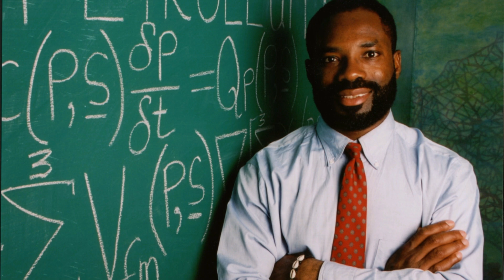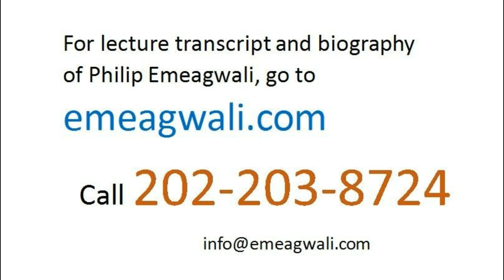Philip Emeagwali | How I Invented a New Internet | A Father of the Internet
Over the years, I realized that in Africa, a breakthrough technology is a sacred object. The African that invents a groundbreaking technology can occupy the position between Albert Einstein and Nelson Mandela and occupy that position in the minds of Africans at home and in the diaspora. That African inventor is invited to seat on the African high table. The invention of the fastest supercomputer is a concrete and visible achievement that everybody understands as pushing the frontier of technology as well as the boundary of human knowledge. None of the 25,000 vector processing supercomputer programmers of the 1980s showed the massively parallel processing supercomputer some love.
In the 1970s and ‘80s,
the terra incognita
that was the emerging field of
massively parallel processing supercomputing
was as empty as a ghost town
that had only one permanent resident.
I—Philip Emeagwali—
was that permanent resident
of the farthest frontier of supercomputing
called massively parallel processing.
In the 1980s, I discovered
the massively parallel processing supercomputer
to be like a book
that sat on the library shelf
for 180 years
and sat
without once being checked out.
I was the only fulltime programmer
of the most massively parallel processing supercomputer
of the 1980s.
I visualized that massively
parallel processing supercomputer
as a small copy of the Internet.

My Struggles as a Supercomputer Scientist

The reason my experimental discovery
made the news headlines
was that for the four decades
onward of 1946
the parallel processing machine
was a supercomputer-hopeful
that no supercomputer scientist
understood
what made it super.
The new supercomputer
that I invented
on the Fourth of July 1989, in turn,
gave birth to a new field computer science.

A new supercomputer
gives birth to
a new computer science.

Biggest Advance Since Newton, Galileo

The May 8, 1987 issue
of The Chronicle of Higher Education,
carried an article that was titled:

[quote]
“Some Hail ‘Computational Science’
as Biggest Advance Since Newton, Galileo.”
[unquote]

Fast forward three years,
the June 27, 1990 issue of
The Chronicle of Higher Education
carried an article that proclaimed
that I—Philip Emeagwali—
had made the biggest advance
in computational science.
Back in 1989,
one of the science news headlines
was that an African Supercomputer Wizard
in the United States
had experimentally discovered
how and why parallel processing
makes modern computers faster
and makes the new supercomputer
the fastest
and invented
how and why to use
that new supercomputer knowledge
to build a new supercomputer
that encircled the globe
in the way the internet does.
I am that African supercomputer scientist
that was in the news
back in 1989.
I was in the news
for inventing
for inventing that new supercomputer across
a new internet
that was a new global network of
65,536 tightly-coupled processors.
for experimentally discovering
that new supercomputer
in Los Alamos, New Mexico, United States
and for experimentally discovering
that new supercomputer
at 8:15 in the morning of Tuesday
the Fourth of July 1989,
the US Independence Day.
for theoretically
and experimentally discovering
that parallel processing
is an entirely new way of supercomputing
across thousands or millions or billions
of commodity-off-the-shelf processors
that were identical
and that were equal distances
apart
and that encircled
a globe in sixteen-dimensional hyperspace
and encircled it
in the manner the internet encircled
the Earth in three-dimensional space.
At first, my experimental discovery
of the massively parallel processing
supercomputer
was ridiculed, mocked, and rejected.
Everybody in the supercomputer community said I had made an embarrassing mistake
but every supercomputer scientist
was embarrassingly mistaken.
because I invented
how to synchronously communicate
and how to simultaneously compute
and how to communicate
and compute together
and how to do both
as one seamless, cohesive unit.
That cohesive unit
was my new supercomputer de facto.
That cohesive unit
was defined around
a sixteen-dimensional hyperball
that is a new internet, by definition.
That cohesive unit
was a supercomputing machinery
that I used to send and receive emails
to and from
65,536, or two-to-power sixteen
sixteen-bit long
It was not enough that I knew the
Philip Emeagwali internet
and knew that internet
back in 1974
and knew that new internet
as a new supercomputer.
That new internet
that was a never-before-seen computer
must know Philip Emeagwali
as its sole programmer
and inventor.

philip emeagwali timeline, quotes, biography, inventions, computer, supercomputer, internet, timeline, facts, father of the internet, history of philip emeagwali

Philip Emeagwali 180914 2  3+4  of  8